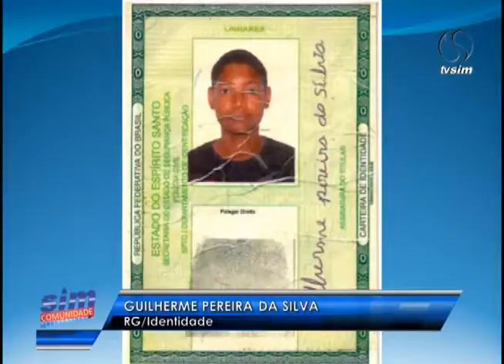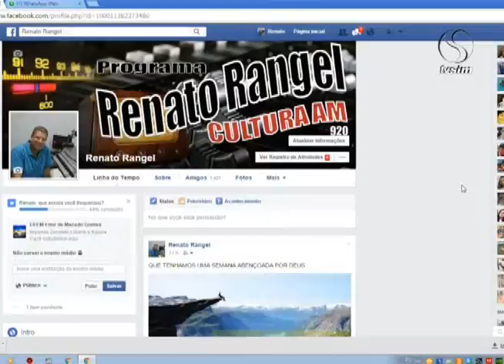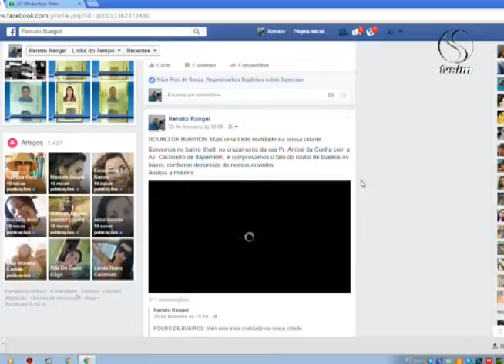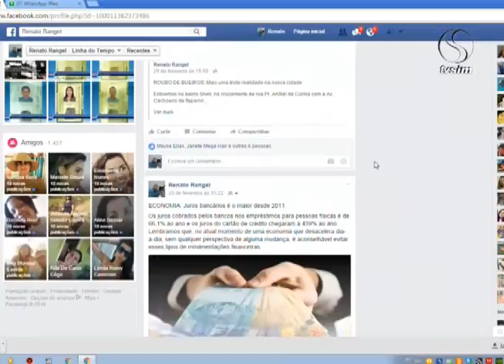Sim comunidade 29 02 2016